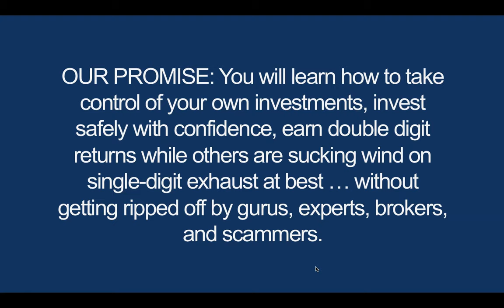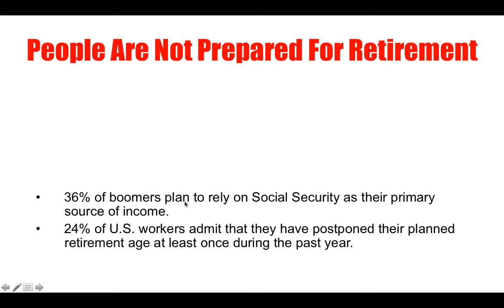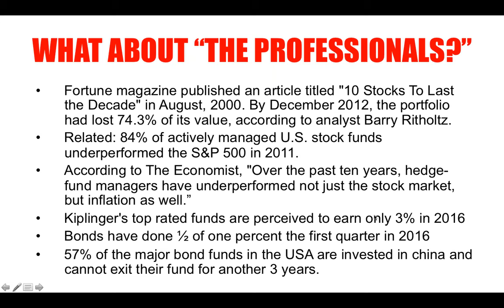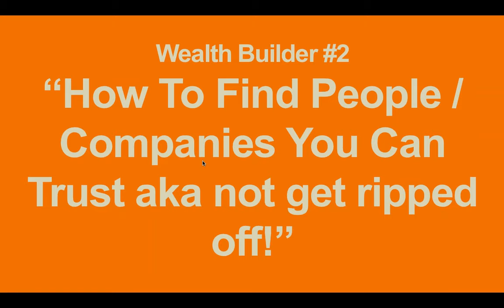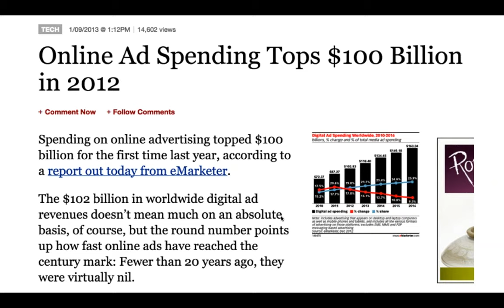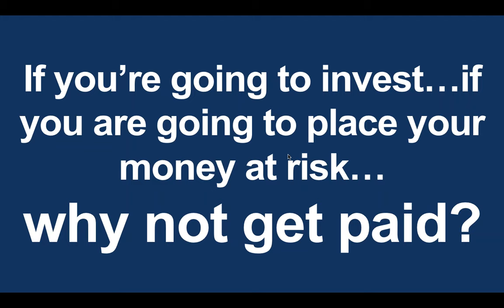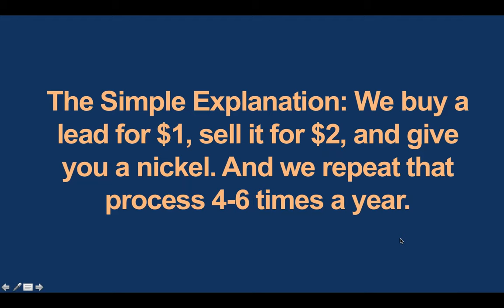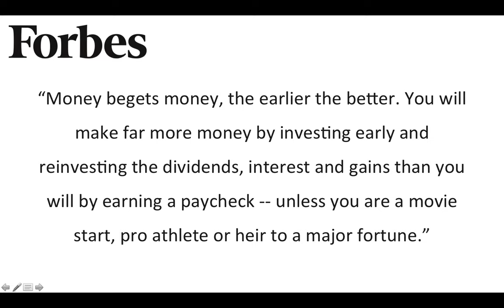How to 10X Your Retirement Savings